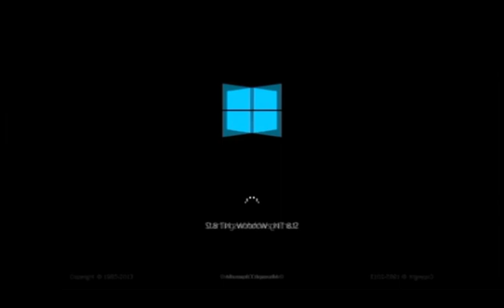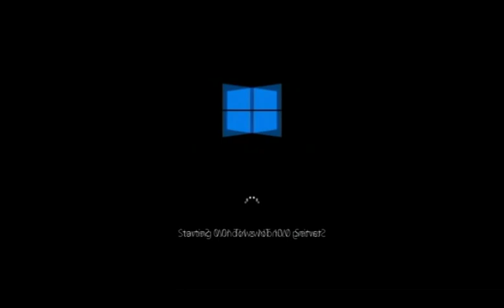Windows Startup and Shutdown Sounds in Mirror And Other